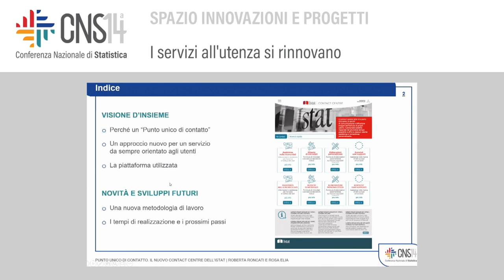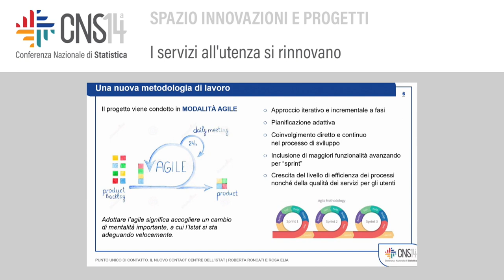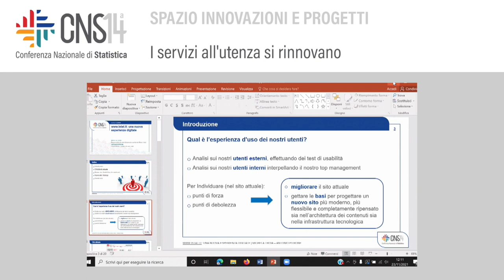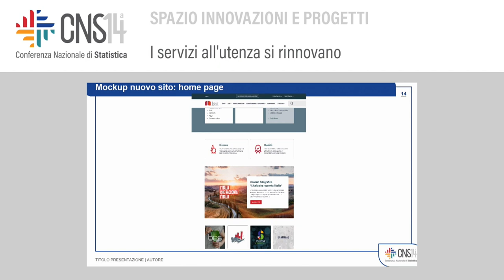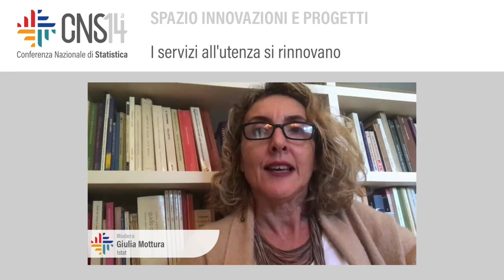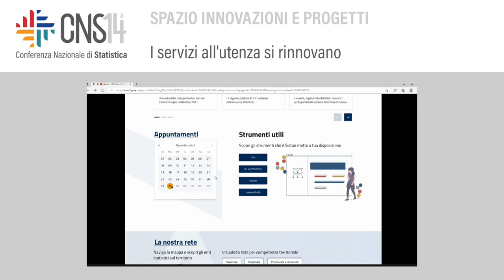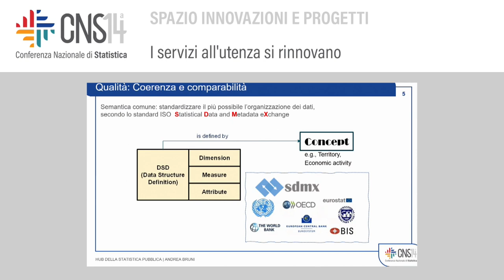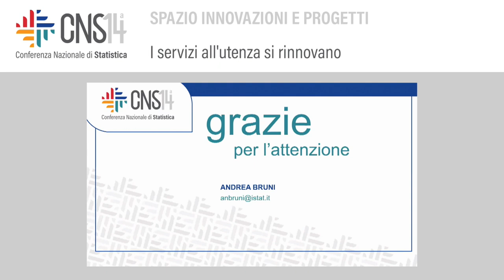I servizi all utenza si rinnovano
Modera: Giulia Mottura | Istat
Punto unico di contatto. Il nuovo Contact Centre dell’Istat
Roberta Roncati, Rosa Elia | Istat
Michela Troia, Antonio Pitrone | Istat
Il nuovo portale del Sistan
Mirko Benedetti, Michela Troia | Istat
Diffusione in Hub: un booster per la statistica pubblica
Andrea Bruni | Istat